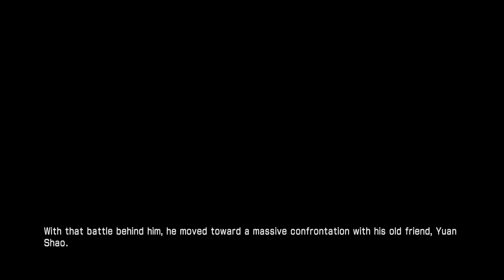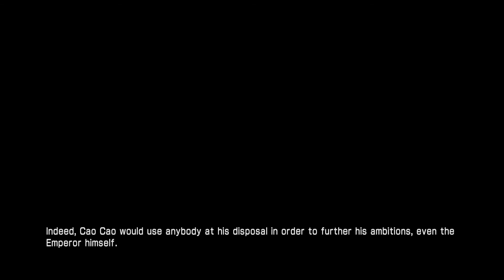Dynasty Warriors 7 | Wei Story | #9 | Battle of Xiapi Castle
Well, we somehow survived Wan Castle, but with the loss of the great Dian Wei... Cao Cao now moves against Lu Bu with the help of Liu Bei and his sworn brothers, can we ultimately defeat the man who is said to be the most powerful warriors of these times?

Keep in contact with me on Twitter!

I sometimes stream over on Twitch!

Come join the Hex Dimensions community on Discord!

Plus don't forget to check out the game!

Secret Spot For Hashtag Topics! Shh! Secret!